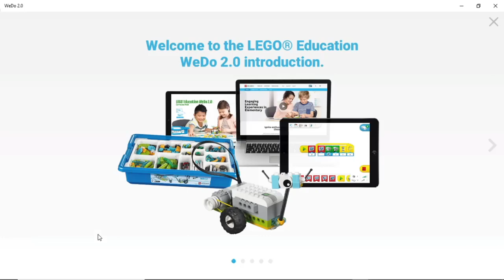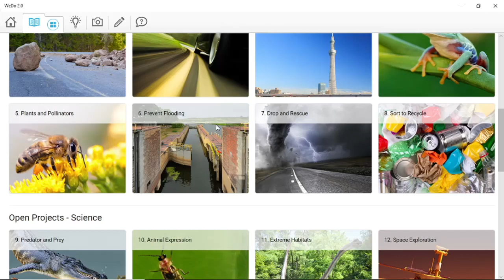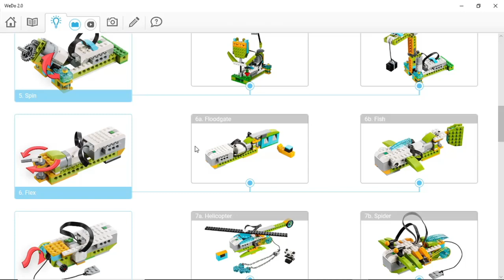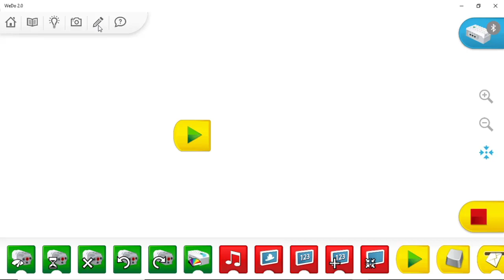LEGO WeDo 2.0 - Start a New Project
Learn how to start a new project in the LEGO WeDo 2.0 software! This software is used for FIRST LEGO League Explore teams across the world.

Produced by Kaidra
Hosted by Avalon
Spanish Subtitles by Jeff